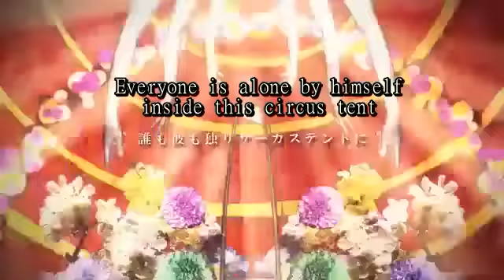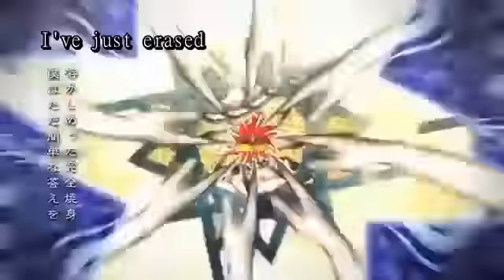【Hatsune Miku】Babel Circus【English subbed】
"In a world of loneliness..."

"Babel Circus"/Diarays

"Magenta" → sm20691503

【Lyrics・Arrangement】Kou（@kou_diarays）（mylist/51987906）

【Song】rins（@rins_diarays）

【Performance】Kou・rins・Shou（@sho_diarays）

【Images】Avogado6（mylist/28725264）（@avogado6）